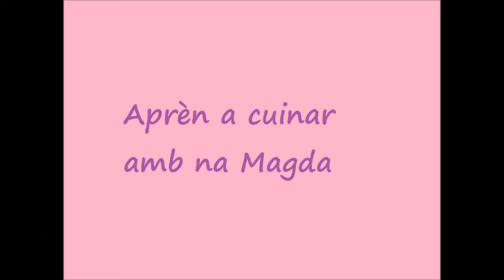Cooking Magda / Caracolas dulces y saladas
Hola! Soy Magda, del Suma de Sa Pobla.
En estos videos os explicaré cómo utilizar algunos de nuestros productos o para daros alguna idea.
Si teneis alguna pregunta, dejadlo en los comentarios.

La mitad de los ingresos conseguidos con este vídeo, irán destinados a 3 ONGs a las cuales pertenezco  (de momento, si da para mucho, me asociaré a más). La otra mitad, será para hacer sorteos (con regalos personalizados) entre los suscriptores.